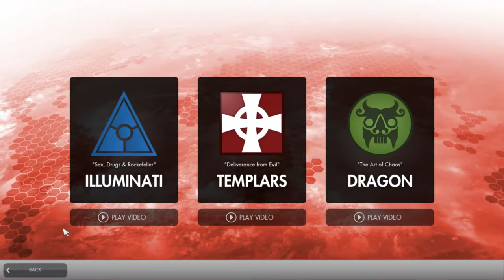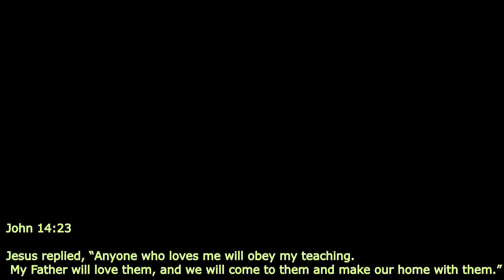Journey into the unknown - Let's Play Secret Worlds Legends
despite the negative reviews, I decide to give this admittedly unknown game a try.

Lord be my guide in this new venture!